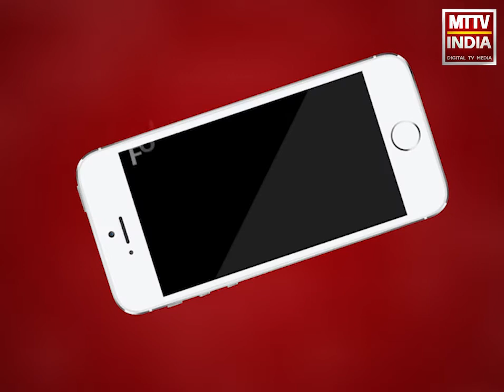AJMER NEWS | शिक्षा मंत्री ने शिक्षा विभाग के अधिकारियों की बैठक ली | MTTV INDIA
शिक्षा मंत्री ने शिक्षा विभाग के अधिकारियों की बैठक ली,ग्रीष्म अवकाश और ई कंटेंट पर हुई वीसी,कोरोना में 17 मई से ड्यूटी पर जाने वाले शिक्षकों के लिए दिए निर्देश ,कई शिक्षको की कोरोना में होगी ड्यूटी परिवर्तित